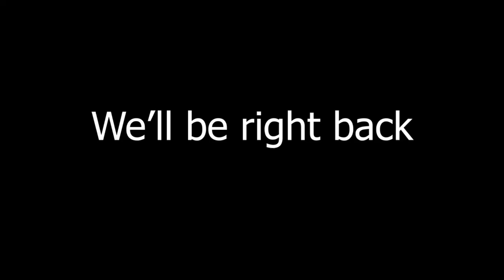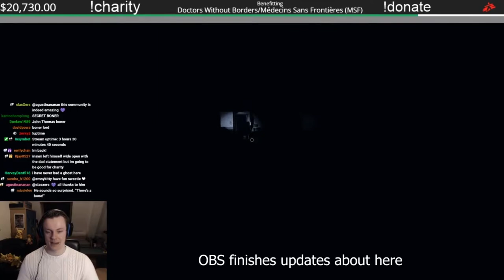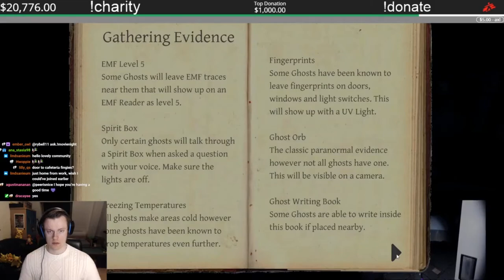I played Phasmophobia WITH INSYM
In this video i play that one game with invisible people who sometimes try to kill you and you have to figure out where they are in the building and what type of invisible person they are before they try to kill you, but this time i play with a very famous person who goes by 'Insym'